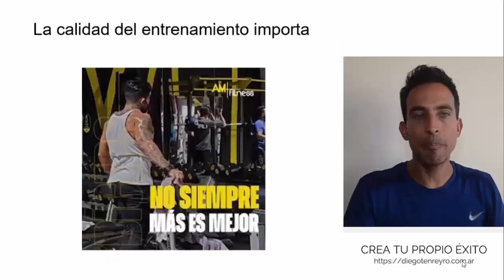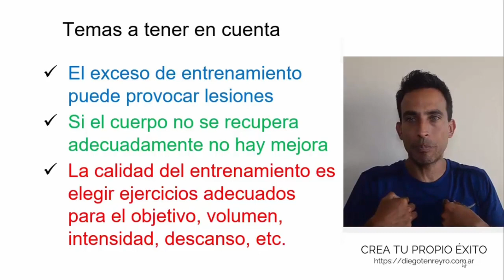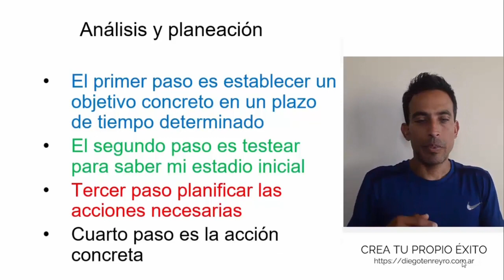💪 SECRETOS Revelados para Alcanzar tu MEJOR CUERPO 💥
💡 Descubre en este breve video las claves fundamentales olvidadas para alcanzar tu mejor cuerpo y forma física, más allá del simple entrenamiento y la planificación. Descubre los elementos esenciales para maximizar tus resultados. ¡Prepárate para transformar tu cuerpo y tu vida de manera integral! 💪.
A los presentes se les regalará la plantilla de presupuesto y el acceso gratuito al modulo 1 de Cuerpo, Mente y Finanzas Personales.
 💪 Sé parte de esta comunidad de personas comprometidas con su éxito.
Si te gustó el video clic "me gusta" y compartelo para ayudar a mas personas a encontrar esta información de valor
📖 Mi último libro 2023 "Crea tu propio éxito" disponible en Amazon 👉
Prof. Diego Tenreyro